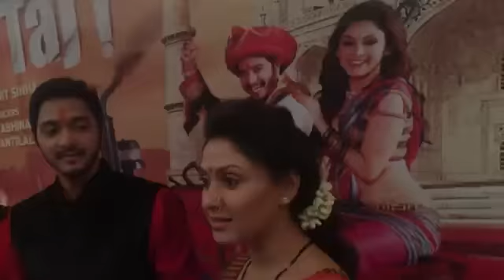Wah Taj Trailer Shreyas Talpade Manjari Fadnis Ajit Sinha.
Crystal in On Watch Wah Taj Official Trailer Launch | Shreyas Talpade | Manjari Fadnis | Viralbollywood